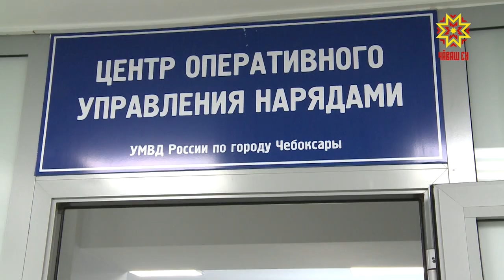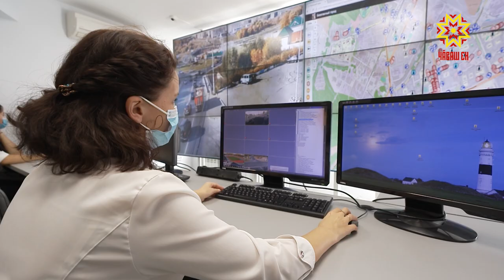Комфортный город. Выпуск 13.10.2020